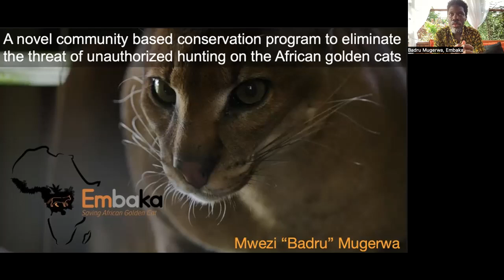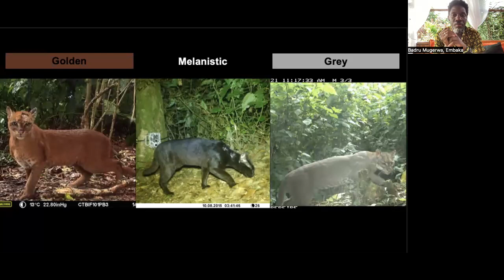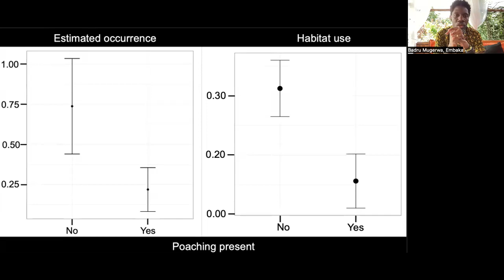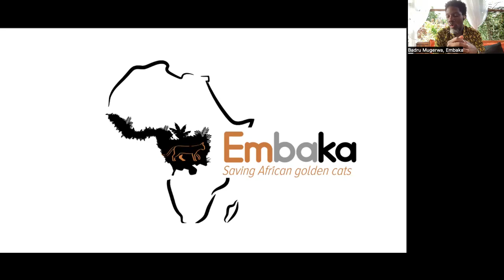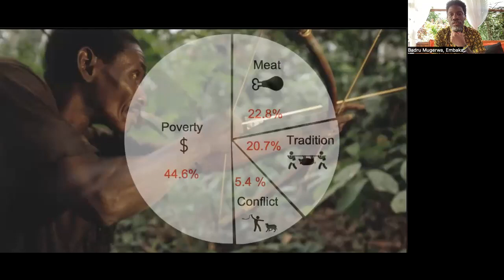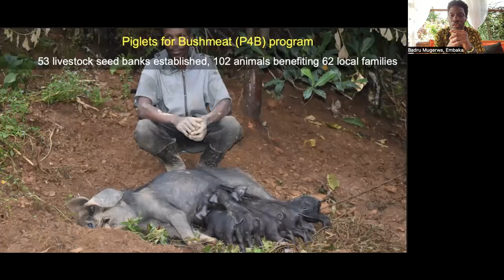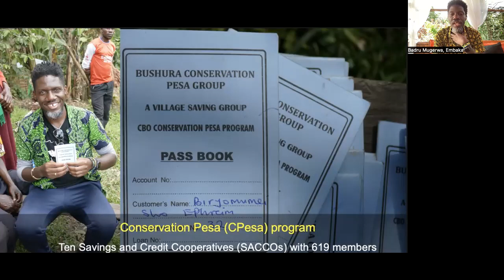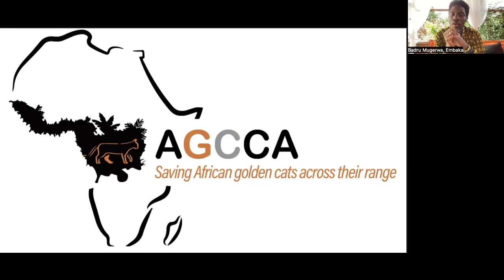Coexisting with the African Golden Cat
Mwezi “Badru” Mugerwa
Founder & Director - Embaka